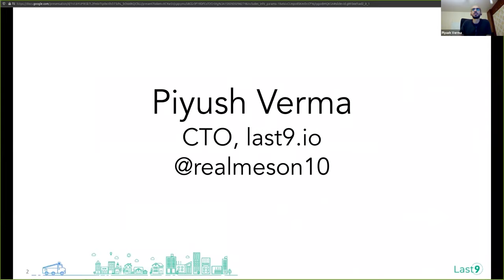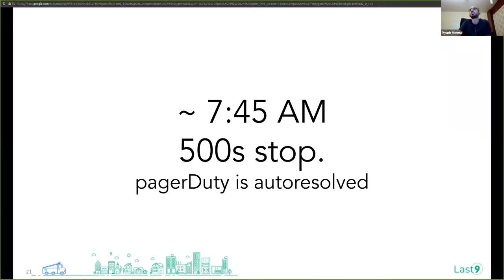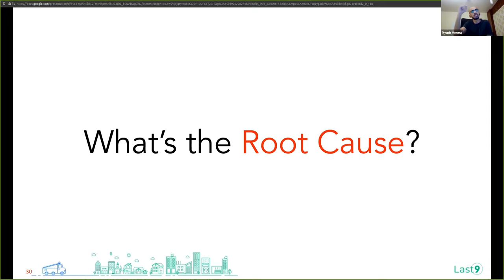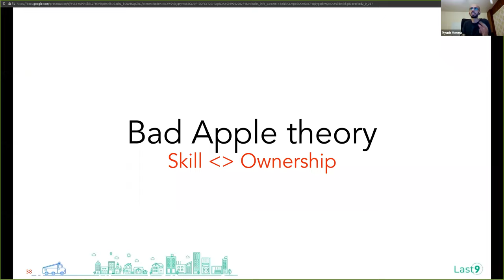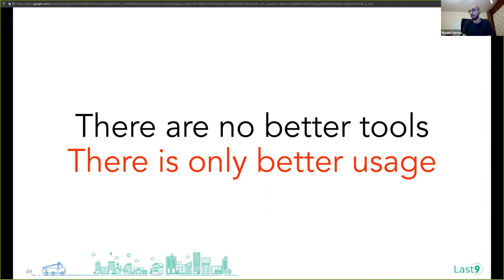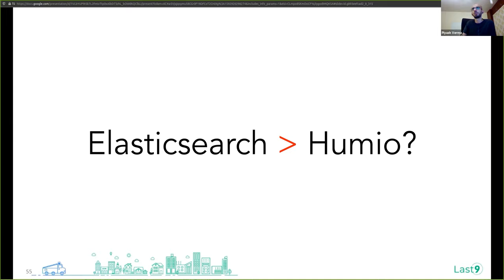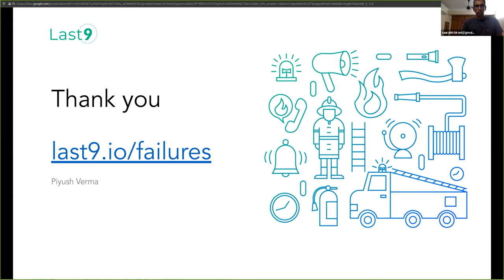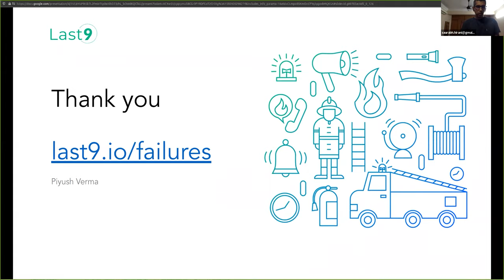Mindset, processes and tools for SRE: doing SRE the right way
Pulumi or Terraform?
How much and what all to automate?
Automated vs automatic?
Ansible or K8s?
Serverless or needless?

Speaker Piyush Verma, co-founder of Last9 Inc, explains the trade-offs associated with tooling choices for SRE.